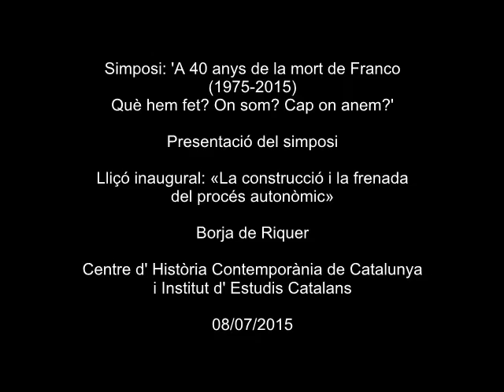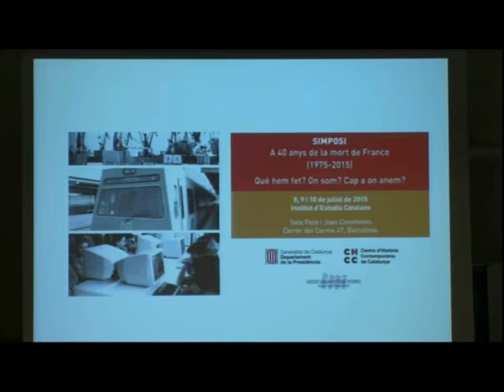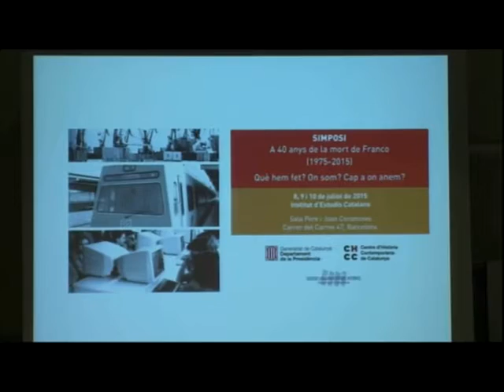«La construcció i la frenada del procés autonòmic»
Conferència a càrrec de Borja de Riquer, catedràtic d'Història Contemporània de la Universitat Autònoma de Barcelona. La conferència va inaugurar el simposi 'A 40 anys de la mort de Franco (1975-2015). Què hem fet? On som? Cap a on anem?', que es va celebrar els dies 8, 9 i 10 de juliol de 2015 a l'Institut d'Estudis Catalans. L'objectiu és fer un balanç d’aquests quatre decennis en els aspectes de la vida política, social, econòmica, de les mentalitats i, en general, de les llibertats individuals i col·lectives tant a Catalunya com a l’Estat espanyol. El vídeo inclou la presentació del simposi, que va ser a càrrec de Joandomènec Ros, president de l’IEC, i de Jaume Sobrequés, director del Centre d’Història Contemporània de Catalunya i president de la Societat Catalana d’Estudis Històrics, filial de l’IEC. L'organització del simposi va ser a càrrec del Centre d’Història Contemporània de Catalunya i Societat Catalana d’Estudis Històrics (IEC).